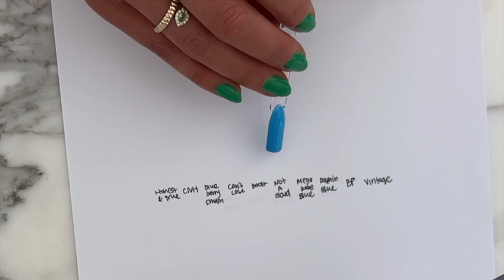Postcard from Paradiso | Swatch Show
Welcome to Paradiso! Our summer collection brings 6 new shades and 6 new
press-on designs perfect for a Mediterranean escape. Prepare your nails for the vacation of a lifetime with the Mani System. Including a limited edition magenta Poppy and a lemon-printed pouch that will be your #1 travel essential.

Welcome To Your Best Nail Life 💅
At Olive & June, we believe in beautiful nails for everyone. Whether in our salons or at home, we exist to make mani magic happen with tips, tricks, and DIY tutorials straight from the pros. No matter who you are, where you live, or what you do, you can have a manicure that makes you feel like your very best self.